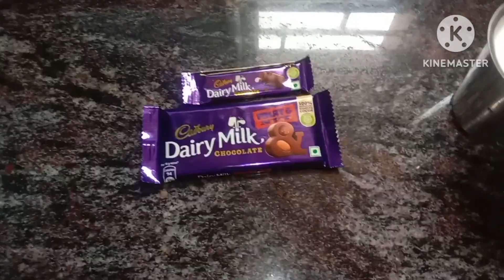April 7, 2023